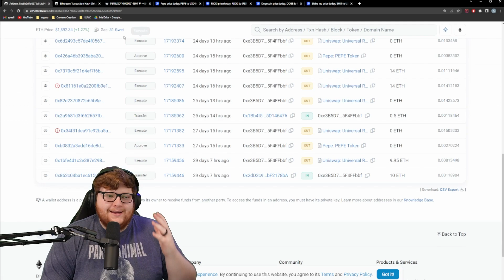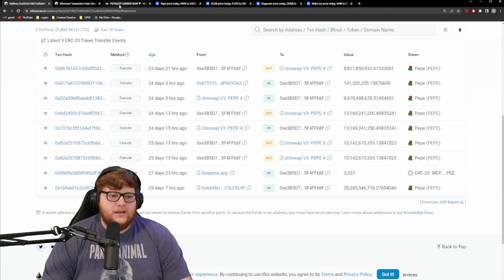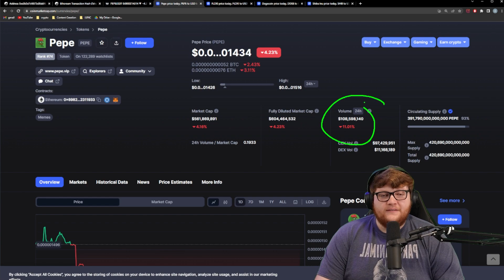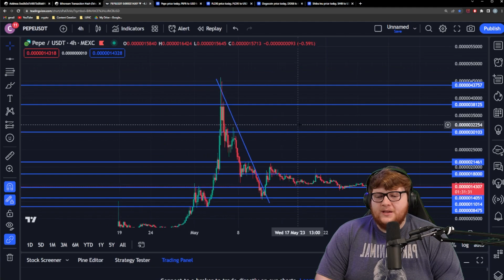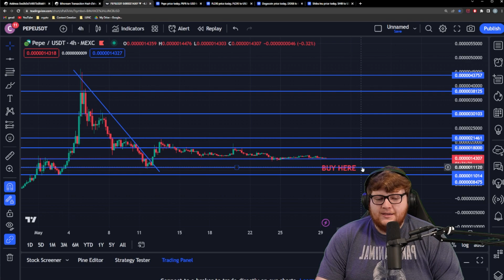I REGRET SELLING MY PEPE.... 😢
In this video I discuss why I sold most of my PEPE and what I am looking for to buy more PEPE. To be clear I still hold some pepe, but sold most of it for a very important reason.

This video is not to be considered Financial Advice 🚫